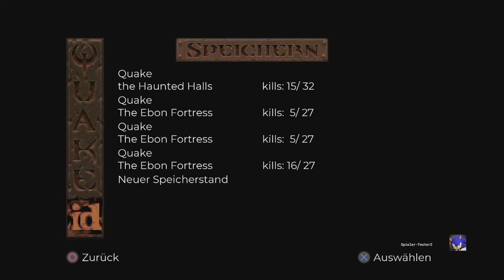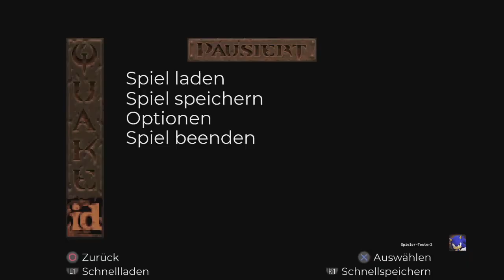Lets Play Quake (PS4-Blind) Enhanced (Deutsch) Nr.9 Zu viele Fallen Teil 1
Jetzt werden die Level Abschnitte, immer schwieriger und Interessanter.